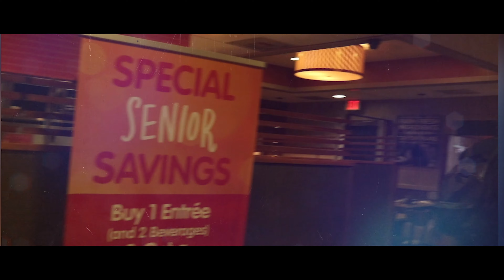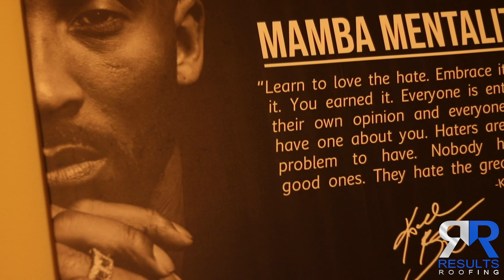Results Roofing: Work Hard And Family Time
The Results Roofing family!

Saturday started at 6am

🧇🥞🍳🥓Team breakfast at 7am

🏡🔨🏡🔨Build at 8am

Work hard all day, then play harder together

UFC and family night after.

Love what we do!